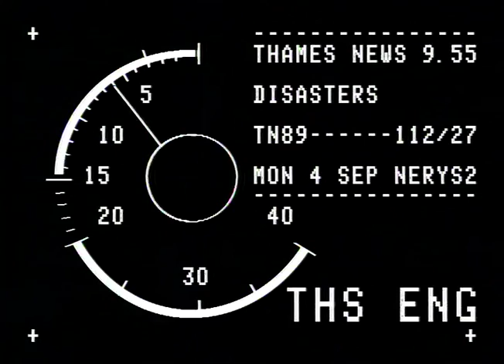TN-89-112-027.m4v | Thames News Archive Footage